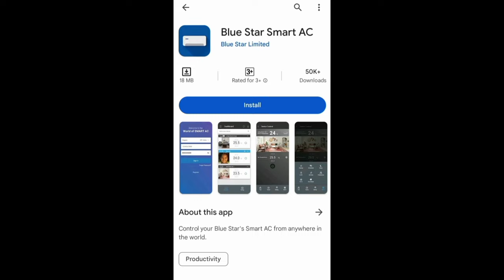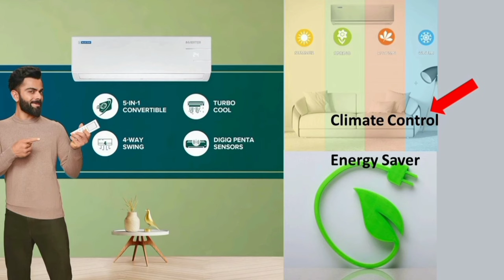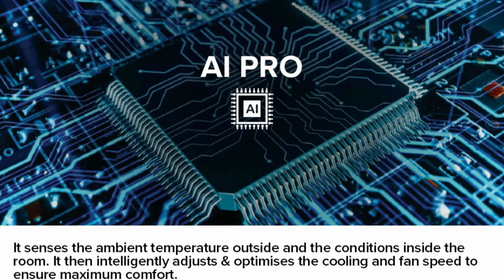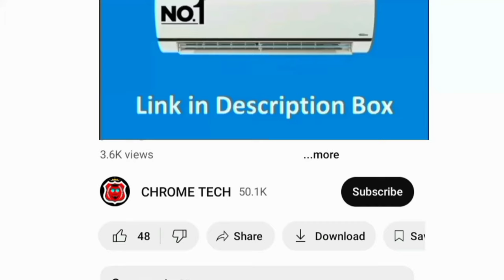Blue Star AC 2024 Model Review தமிழ் 80 Months Warranty | Best AC in India | 1 Ton | 1.3 / 1.5 Ton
1 Ton 3 Star
1 Ton 5 Star

1.3 Ton 3 Star

1.5 Ton 3 Star
1.5 Ton 5 Star

2 Ton 3 Star

Wi-Fi Model 👇
1.5 Ton 5 Star

00:00 80 months warranty
00:37 features
03:03 price
03:29 value for money

Hi friends in this video contains a best ac in india 2024 tamil from the trusted brand Blue Star Wifi smart Inverter Split AC with 80 Months Warranty (100 Copper Condenser Convertible 5 in 1 Cooling Multi Sensors Smart Ready Blue Fins Self Diagnosis 2024 Model ID312YNU White) air conditioner full review in tamil.